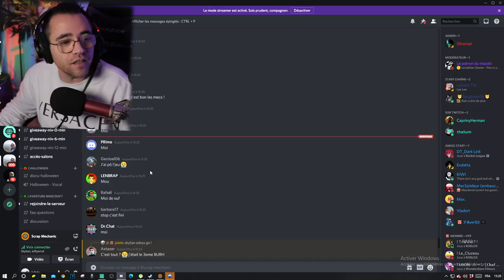JE TROLL LES ABONNÉS - SCRAP MECHANIC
Scrap mechanic je troll les abonnés dans une battle !